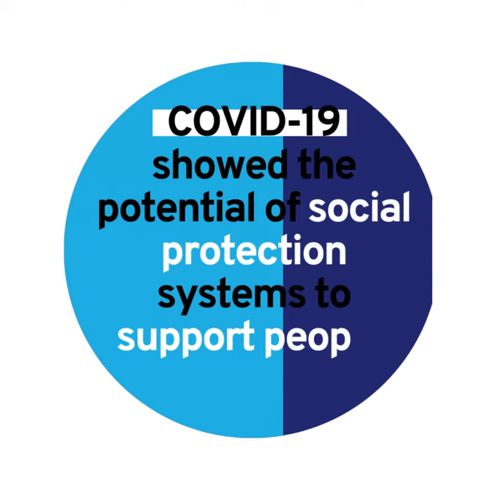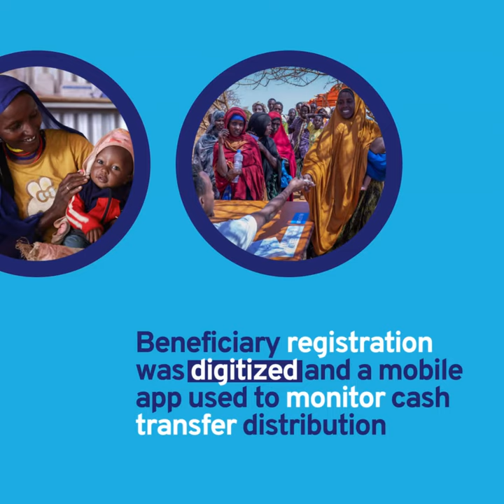General Use Shock responsiveness